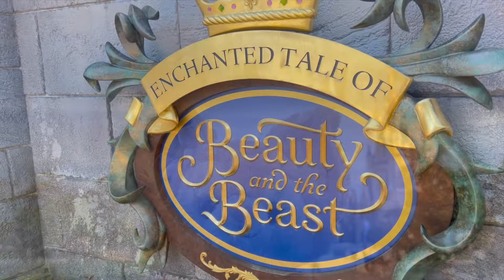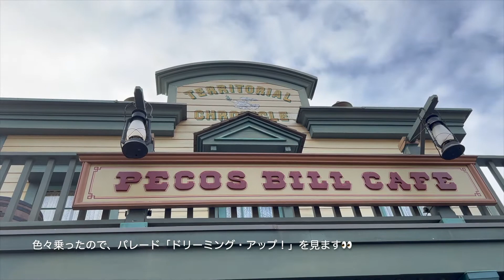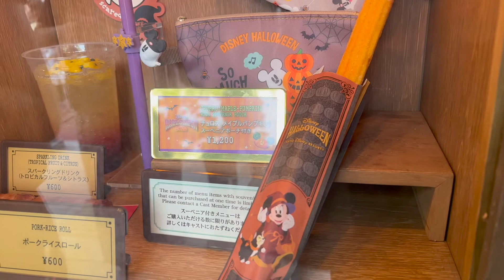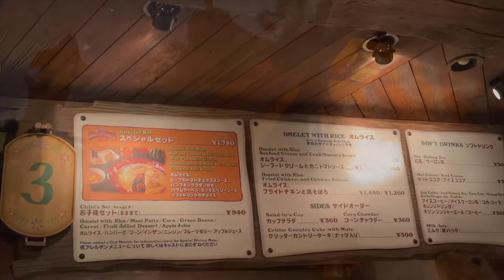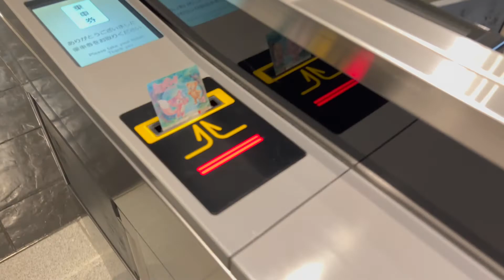🏰リーナベルと一緒にディズニーランドへ💫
２日目はディズニーランドを楽しみました。念願の「美女と野獣〜魔法の物語〜」にも乗ることが出来、帰宅後も夢心地です🫠
そのせいでダウンロード済みのスプラトゥーン３が手付かず。。。そろそろ始めねば！

00:00　おはよ

00:33　朝食ビュッフェへ

01:05　東京ディズニーランドステーション

01:20　美女と野獣 〜魔法の物語〜

05:34　ラ・タベルヌ・ガストン

06:47　ペコスビル・カフェ

07:10　ドリーミング・アップ！

12:27　ジャンボリミッキー！レッツダンス！

14:32　グランマ・サラのキッチン

14:59　エレクトリカルパレード・ドリームライツ

21:33　ディズニー・ライト・ザ・ナイト

22:16　リゾートラインでホテルへ